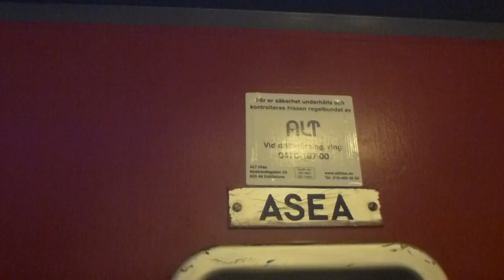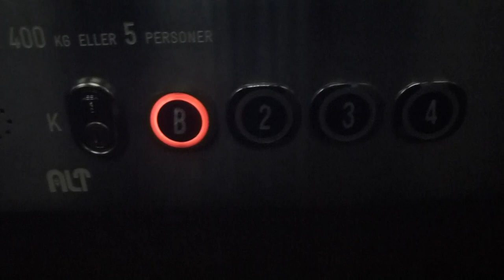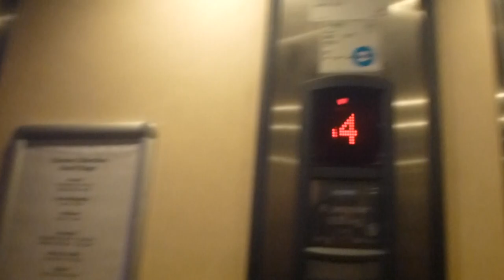Old ASEA (MB: ALT) & KONE MonoSpace Elevators @ Clarion Hotel, Västerås, Sweden!